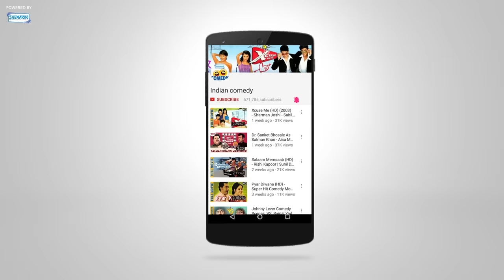Hello Brother - All Comedy Scene - Salman Khan - Rani Mukerji - Indian Comedy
Enjoy Watching Comedy Scenes compilation from Movie Hello Brother